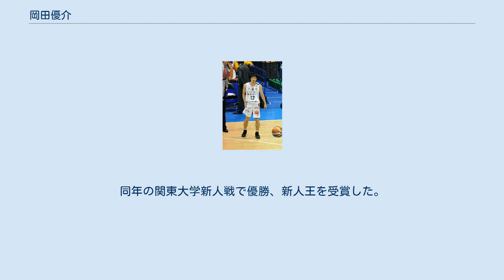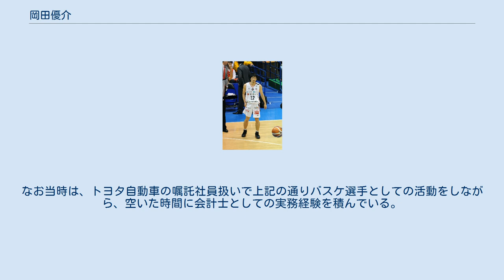岡田優介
岡田 優介（おかだ ゆうすけ、1984年〈昭和59年〉9月17日 - ）は、日本のプロバスケットボール選手。
東京都新宿区出身。
B3.LEAGUE・アルティーリ千葉に所属している。
新宿区立早稲田小学校、新宿区立牛込第二中学校卒業。
バスケは小学5年生から遊びの中で始めたものの、本格的に始めたのは兄の影響により中学入学後のことであった。
中学ではチームとして全国大会には出場していないものの、個人としては東京都代表としてジュニアオールスターに出場し3位に入る。
 2000年、当時関東一の強豪校だった茨城県の土浦日本大学高等学校へ越境入学する。
2001年高校2年時のウインターカップで4位になり大会ベスト5にも選出される。
2002年高校3年時は茨城インターハイで3位、大会得点王、3ポイント王となる。
この大会では、総合開会式の選手宣誓も務めた。
同年のウィンターカップでは準々決勝まで進出し、酒井泰滋が居た福岡大学附属大濠高等学校に敗れた。
同年、FIBAアジアジュニア選手権の代表選手に選ばれ5位。
 2003年、青山学院大学国際政治経済学部へ進学、青山学院大学スクァレルズに所属する。
同年の関東大学新人戦で優勝、新人王を受賞した。
当時関東大学2部リーグにいたチームは2004年大学2年時に1部昇格。
2005年大学3年時に関東大学1部リーグで優勝し、優秀選手賞を受賞。
インカレ決勝で東海大学に敗れ準優勝。
4年生時の2006年はインカレで4位で優秀選手賞と3ポイント王を受賞した。
 2007年、トヨタ自動車アルバルクに加入。
正中岳城とは大学時代に引き続いてチームメイト。
同年のJBL 2007-08の2位、JBL 2011-12で初優勝、オールジャパンでは2007年・2012年の2度優勝に貢献した。
 一方で日本代表としては2007年夏季ユニバーシアードで代表選手として参加し4位。
2009年、日本代表に初選出され、東アジア選手権に出場。
2010年広州アジア大会にも出場し、4位入賞。
その後しばらく招集されなかったが2013年に代表に復帰している。
 2010年には公認会計士試験に合格（後述）、2013年9月にNBL所属選手の会合として設立された一般社団法人日本バスケットボール選手会の初代会長に就任する。
トヨタにはNBL発足後の2013-14シーズンまで所属した。
 2014-15シーズン、環境を変え新たな挑戦としてチーム発足2年目のつくばロボッツに移籍した。
しかし、シーズン開幕後につくばの運営法人の経営難が発覚し、NBL管理下の新法人が受け継ぐこととなった。
そのため全選手が新運営法人と契約を結び直す事となったが、岡田は新運営法人との契約合意い至らず、11月をもって退団した。
 2015年2月、広島ドラゴンフライズと契約し、同チーム初のプレーオフ進出に貢献したものの、シーズン終了後に契約満了で退団した。
 2015-16シーズンは千葉ジェッツに所属した。
 Bリーグが発足した2016-17シーズンはB1リーグ所属の京都ハンナリーズに移籍し、2019-20シーズンまで在籍した。
 2020-21シーズンはB2リーグのアースフレンズ東京Zと契約した きっかけは青学時代に興味を持ったことで、資格取得を目指し2005年大学3年時から勉強を始めた。
 2009年公認会計士試験の短答式試験に合格、2010年11月15日、公認会計士試験に合格。
現役トップスポーツ選手の公認会計士合格は異例のことである。
ちょうど広州アジア大会期間中での合格発表だったため、現地から自身のブログで試験合格を報告している。
 2011年2月、監査法人大手の新日本有限責任監査法人に非常勤として採用された。
なお当時は、トヨタ自動車の嘱託社員扱いで上記の通りバスケ選手としての活動をしながら、空いた時間に会計士としての実務経験を積んでいる。